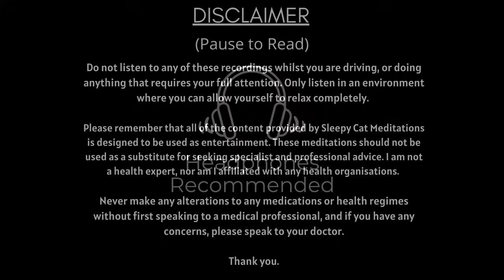A Peaceful Day in The Shire - Guided LOTR Inspired Sleep Story (2024 Remaster)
This is the first of many Guided Sleep Stories inspired by ‘The Lord of the Rings’. Kicking off this collection with a relaxing and peaceful journey through The Shire. I hope you enjoy!

(This is a remastered version of my 2021 release, due to problems with music licensing for wider release)

You start your adventure in Farmer Maggot’s field after a morning’s work picking Strawberries. Then, you take a row boat down the Brandywine river, arriving on the borders of The Shire, and after a short walk you reach the heart of your enchanting village. From here you will take a peaceful stroll through The Shire where you will pass by many of the little folk going about their day, as you visit the different corners of your homeland, before heading back to your very own little Hobbit hole for a restful sleep.

Thumbnail Image created using AI tools (Canva Magic Write)